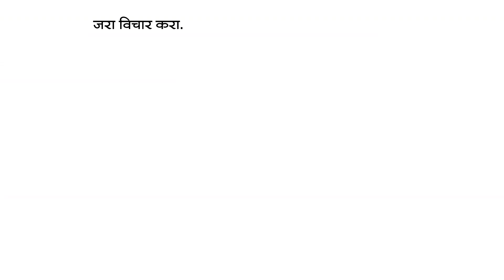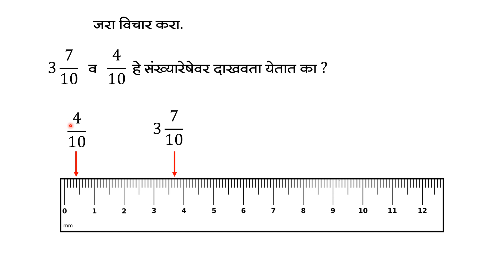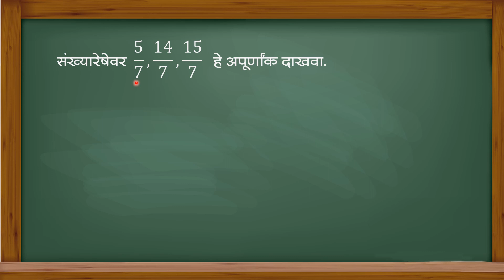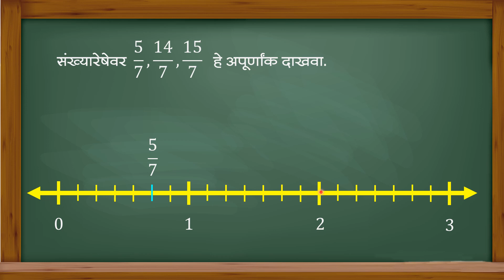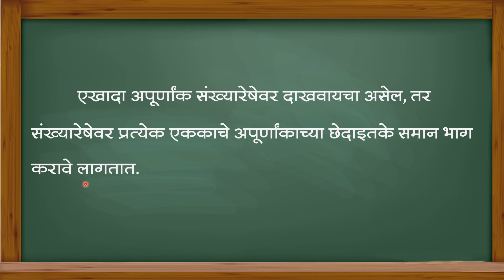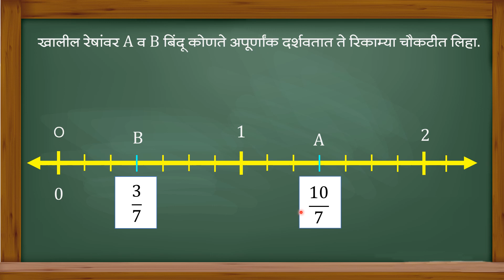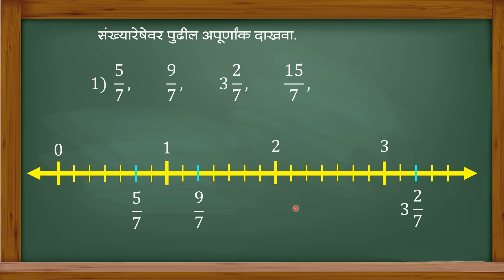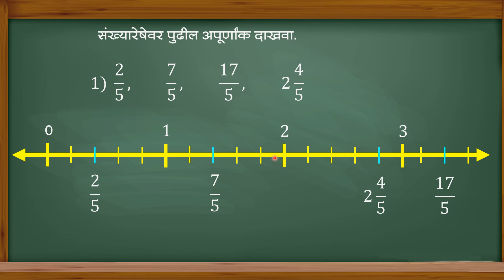सेतू अभ्यास 7 वी गणित दि 9 जुलै 2021 अपूर्णांक संख्यारेषेवर दाखवणे, Setu abhyas maths std 7th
या व्हिडिओमध्ये आपल्याला इयत्ता सातवी गणित विषयाचा दिनांक 9 जुलै 2021 चा सेतू अभ्यासातील अपूर्णांक संख्यारेषेवर दाखवणे हा घटक पाहायला मिळेल.